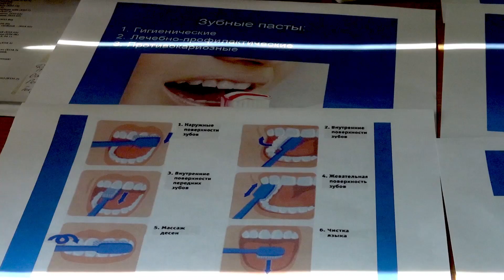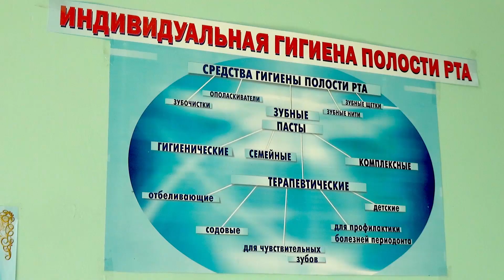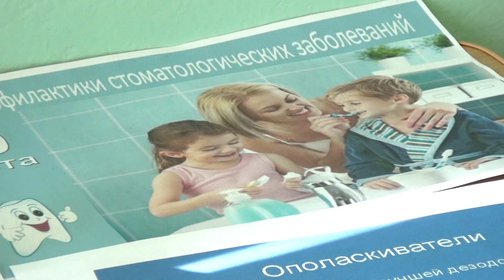Стоматология. Профилактика периодонта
В преддверии  Всемирного дня здоровья полости рта хотелось бы затронуть всегда актуальную тему профилактики заболевания периодонта.